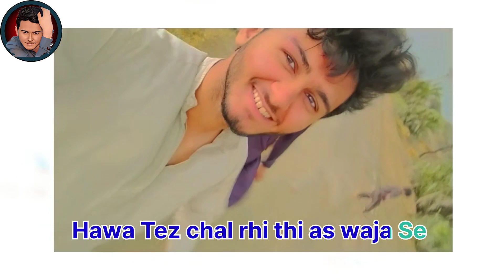Short Vlog At Village Weather ☁️ ❣️🥰